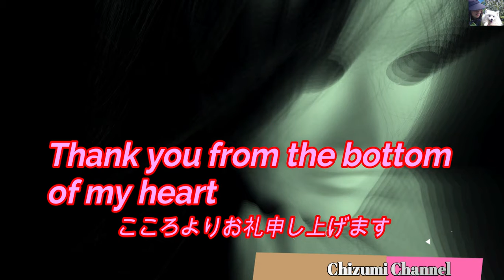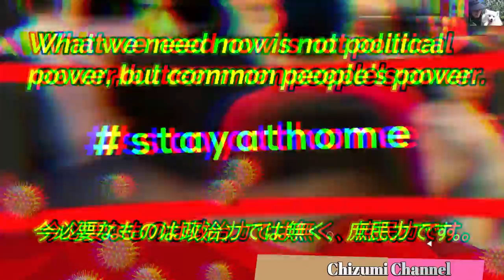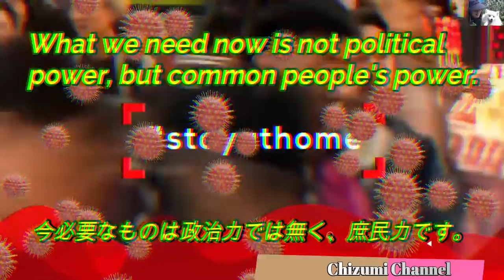2021 06 24 日本の素敵な音楽 (Nice Japanese music) 誰もいない砂漠 ‹Desert with nobody› 🗻🌸🎶🗻🌸🎶